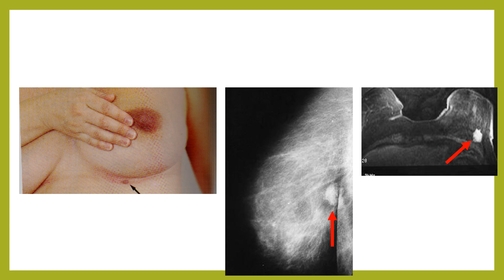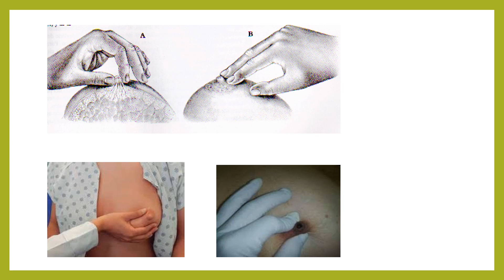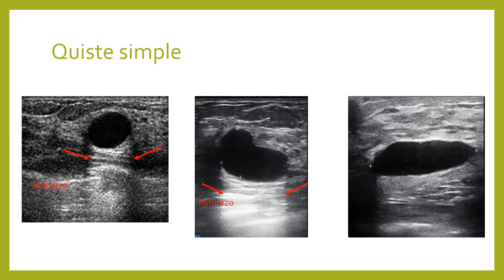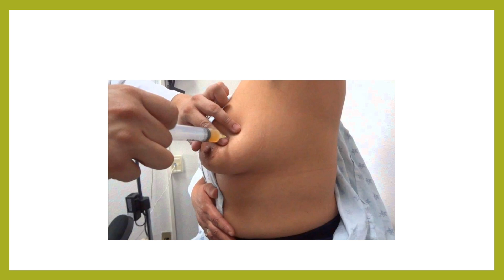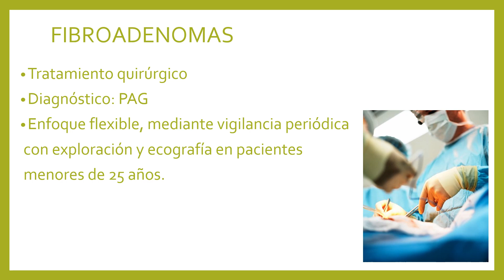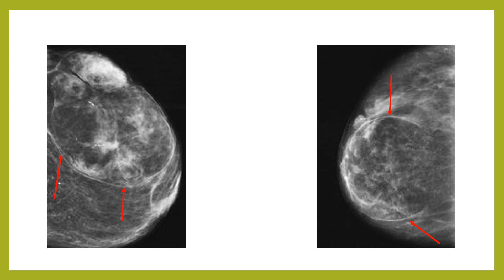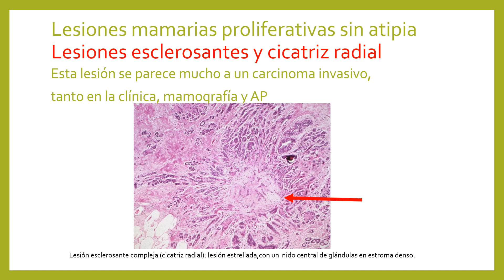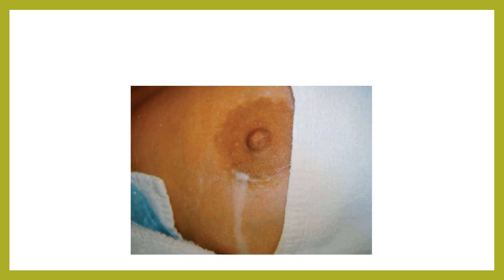31/08/2020 - Patología Benigna de la Mama - Dr. Fernando Martinez Corti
Teórico correspondiente al día 31/08/2020 dictado por el Ayudante Diplomado Dr. Fernando Martinez Corti